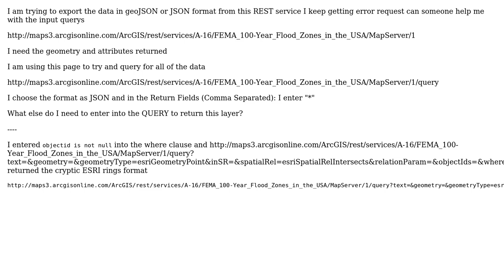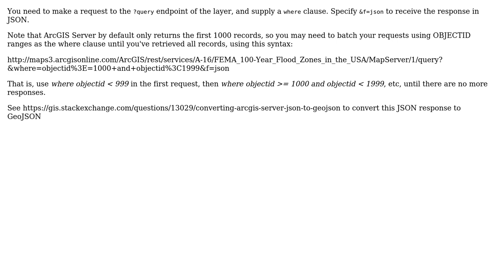GIS: Extracting data from ArcGIS REST endpoint? (2 Solutions!!)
GIS: Extracting data from ArcGIS REST endpoint?

With thanks & praise to God, and with thanks to the many people who have made this project possible! | Content (except music & images) licensed under CC BY-SA | Music | Images & others | With thanks to user ziggy user Stephen Lead user PolyGeo user nicogis and the Stack Exchange Network Trademarks are property of their respective owners. You are responsible for your own actions.